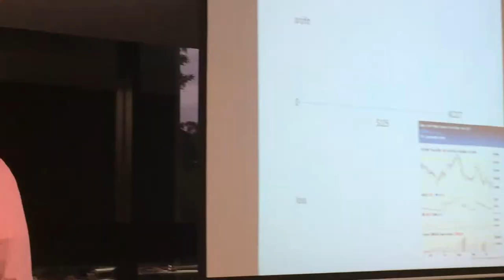Dra Finanzas Coffee Puts